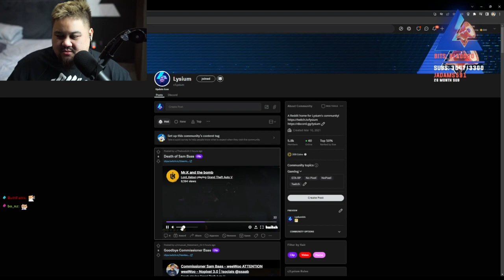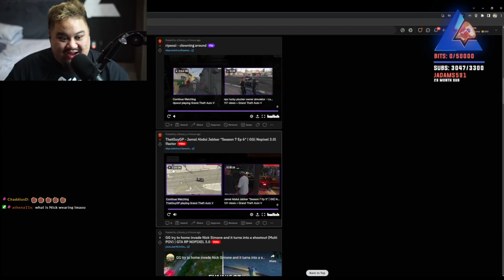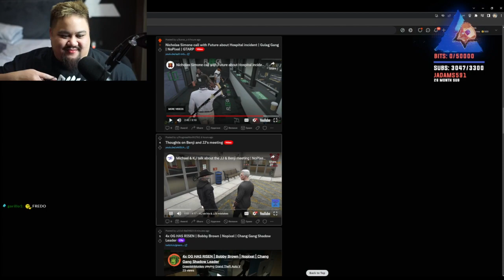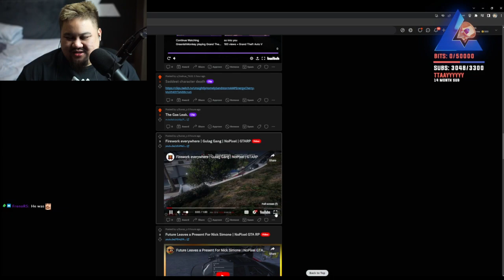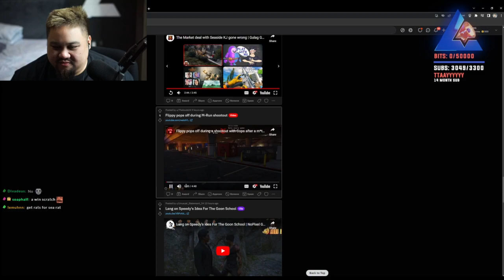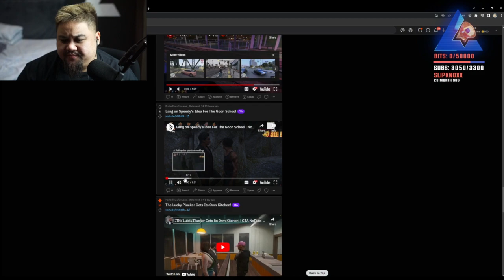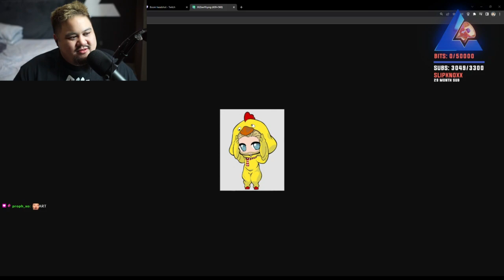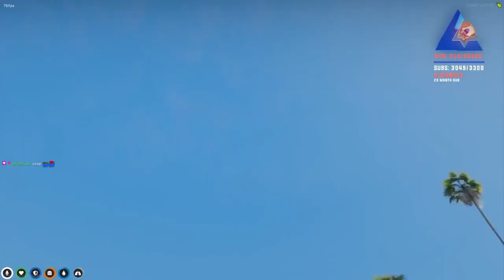Benji | Jul 13, 2023 2/6